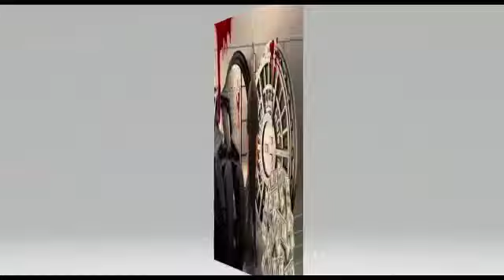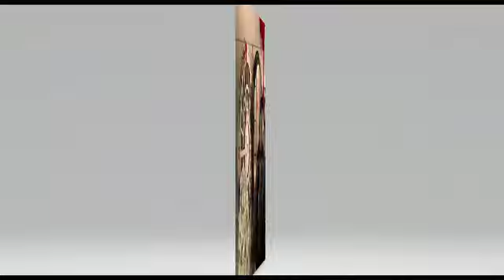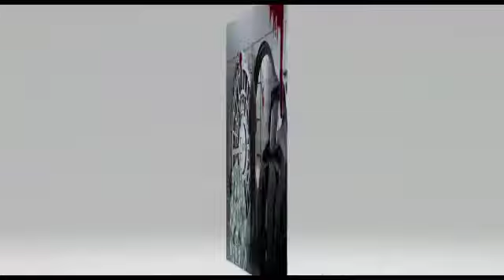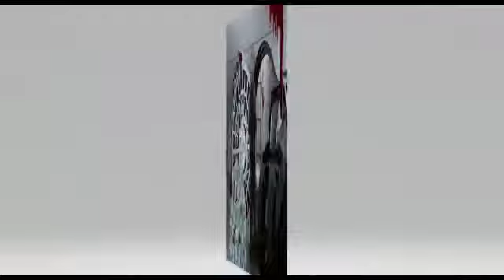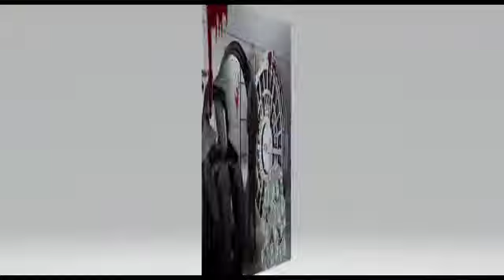Have You Ever Seen Someone Punch A Rhino? You Smell Blueberries Boy? Yeah!